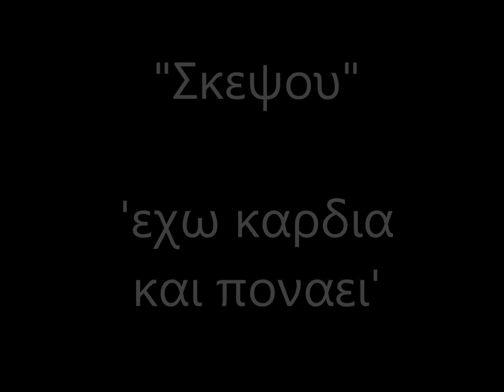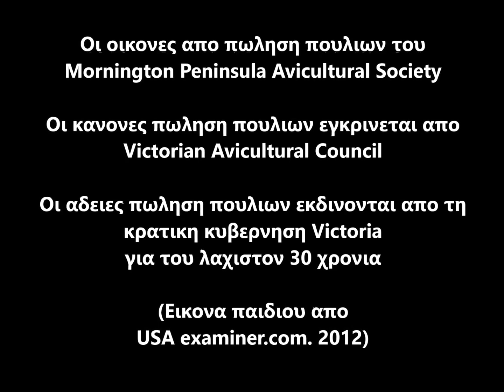2014 Σκεψου: εχω καρδια και ποναει (Greek language)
Τα πουλια στη ζωη μας υποφερουν...βοηθηστε με να τα σωσουμε.